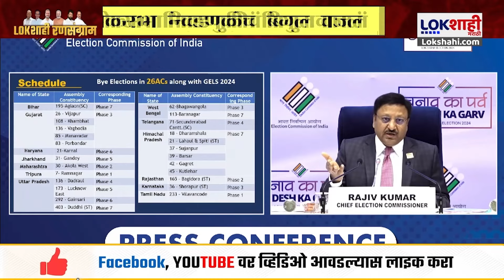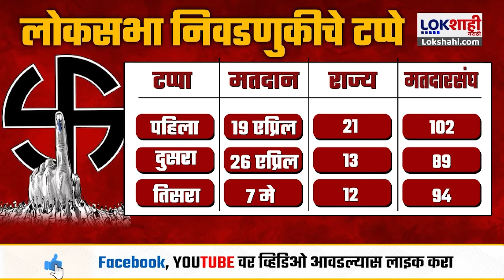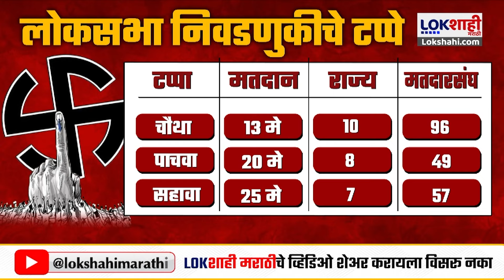Loksabha Election Date : देशभरात लोकसभा निवडणुकीचं मतदान कसं होणार?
loksabha election 2024 date announcement
loksabha maharashtra list
loksabha election 2024 date announcement live
loksabha and rajyasabha in hindi
loksabha chunav kaise hote hain
loksabha rajyasabha vidhan sabha in hindi
loksabha aur rajyasabha mein antar